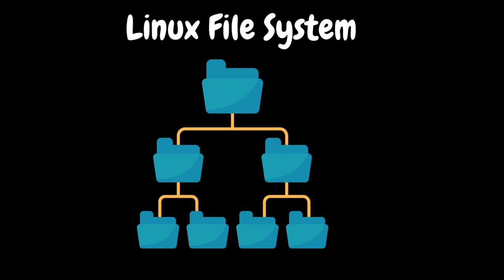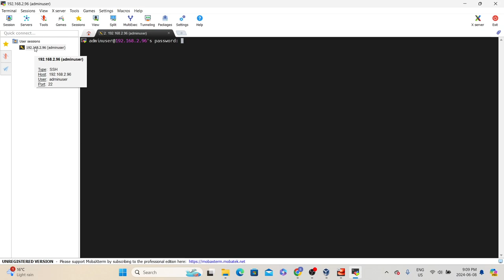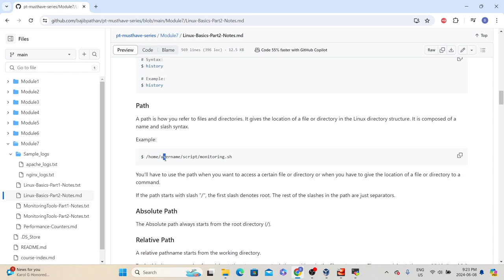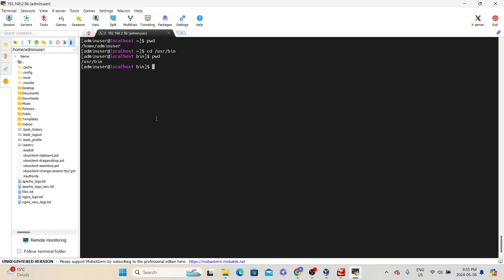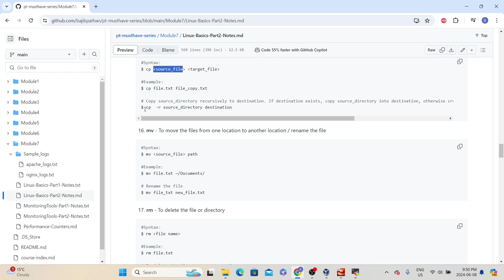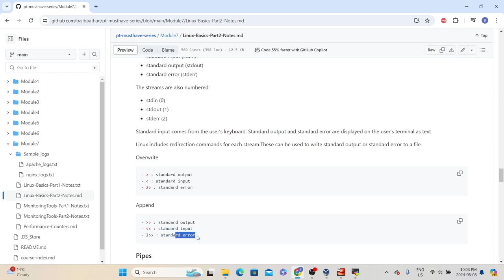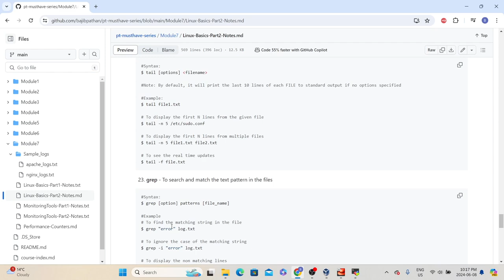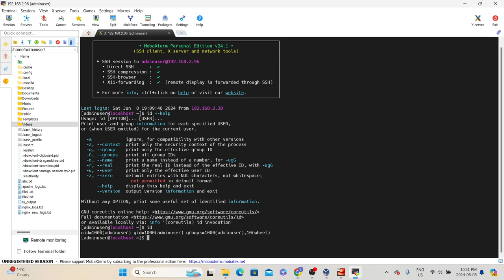Linux Basics Part 2: File System, Shell, Terminal, and Essential Commands | Telugu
Welcome to "Linux Basics Part 2"! 🎉 In this series, we'll take you through the fundamental concepts of Linux, providing a solid foundation for beginners. Whether you're new to Linux or looking to refresh your skills, this video is the perfect starting point.

In Part 2, we cover:

Shell
Terminal
Command Structure
Essential Linux commands

Join us as we explore the basics and get you comfortable with one of the most powerful and versatile operating systems in the world.